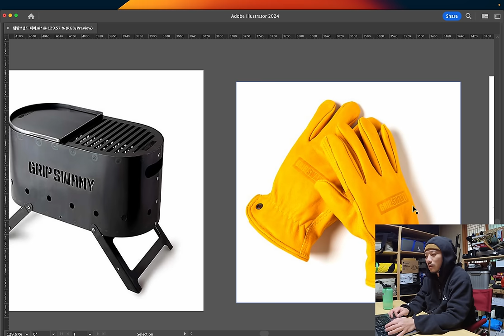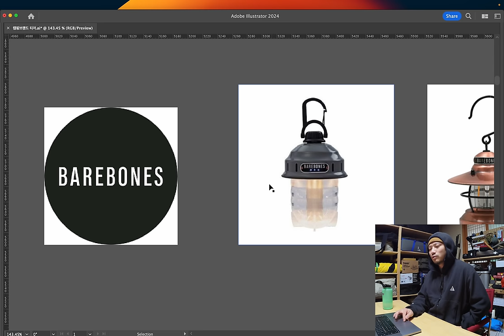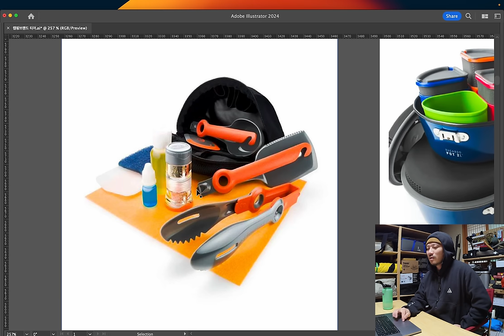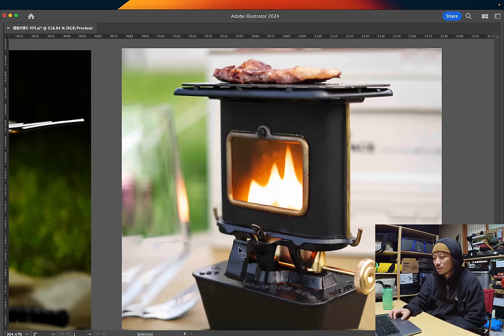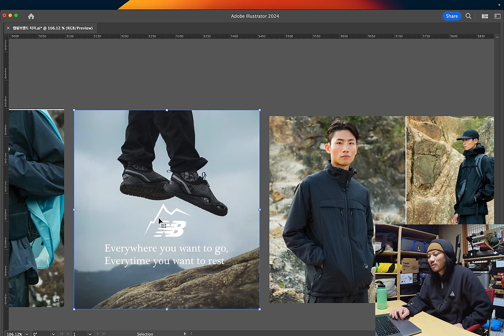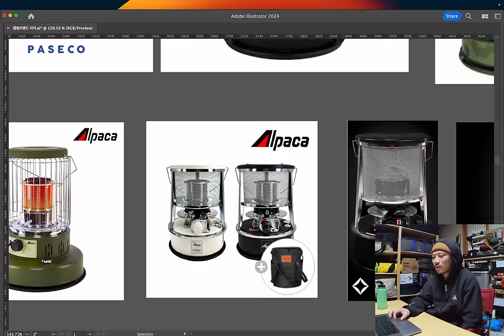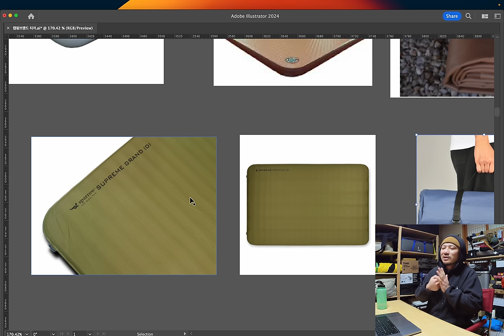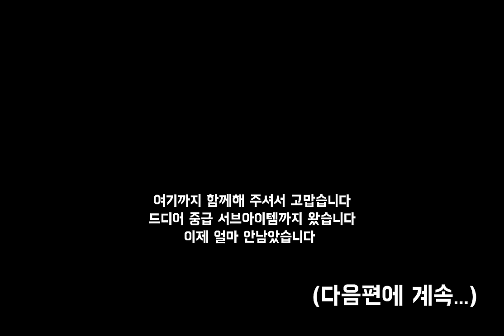캠핑브랜드 너무 많아서 서브 브랜드를 따로 담아 보았습니다.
개인적인 시각에서 바라본 것이라  여러분꼐서 생각했던것과
의견이 좀 다를 수 있다는점 참고해주시고요

혼자서 하다보니 잘못된 부분이나 제가 잘못 앓고 있는 부분도 있을 수 있기에
늘 말씀 드렸듯 틀린 부분이 있다면 그 부분에 대하서
관련 내용을 편하게 남겨 주시면 감사하겠습니다

이번에는 메인 캠핑 브랜드가 아닌 서브 브랜드라고 생각 하는걿
이야기 해보았습니다  서브라고 생각하는 브랜드도 많더라고요  진짜

저의 의도는 급나누기를 하려고 헸던건 아닌데
이걸 급나누기 라고 받아들이시는 분들이 있으시더라고요 ㅜㅜ
저의 부족한 전달력에  좀더 반성을 하고요  그래도 정말
저의 의도는 급나누기를 하려고 한게 아니라는 점  미리 말씀 드립니다

😄 여기 혁이는 커뮤니티 가이드라인을 준수하는 채널입니다.
💥타인에게 상처가 되거나 예의가 없는  공격성 댓글은 무통보 삭제💥 되실 수 있습니다
ㅡㅡㅡㅡㅡㅡㅡㅡㅡㅡㅡㅡㅡㅡㅡㅡㅡㅡㅡㅡㅡㅡㅡㅡㅡㅡㅡㅡㅡㅡ
ㅡㅡㅡㅡㅡㅡㅡㅡㅡㅡㅡㅡㅡㅡㅡㅡㅡㅡㅡㅡㅡㅡㅡㅡㅡㅡㅡㅡㅡㅡ

위 링크를 통해 상품 구매시 체널운영에 도움이 될 수 있습니다
(제품 링크는 최저가가 아닐 수 있습니다.)